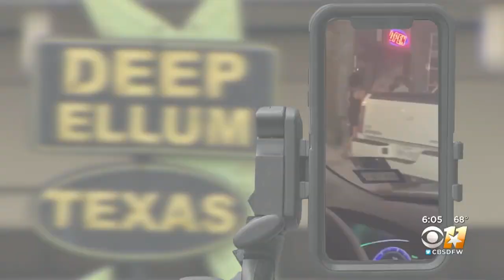Dallas Restaurants, Bars Compete With Wet Weather, Coronavirus Concerns, Limited Capacity Memorial D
Heavy rain dampened some expectations, pushing some spots like The Rustic to pivot.